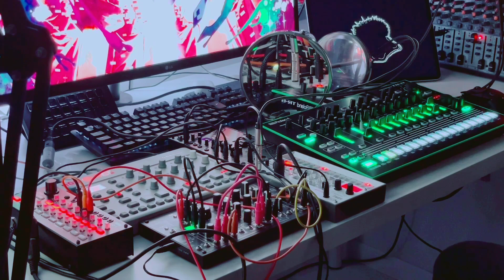syncopation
Roland AIRA TR-8
Elektron Model:Cycles
Make Noise 0-COAST
KORG Volca Sample & Volca Mix
KORG SQ-1